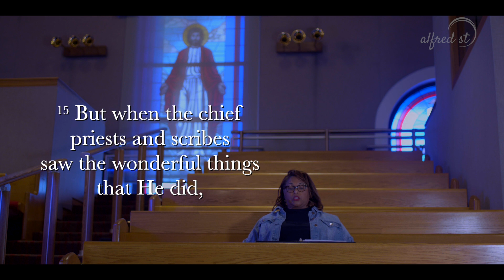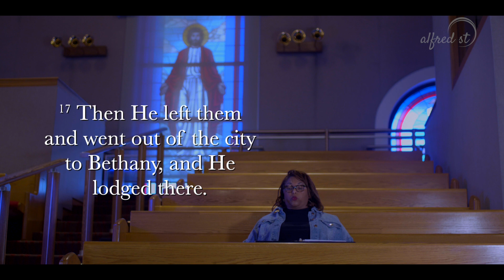Holy Week Devotional | Holy Monday | April 6, 2020 | Rev. Marcia Norfleet